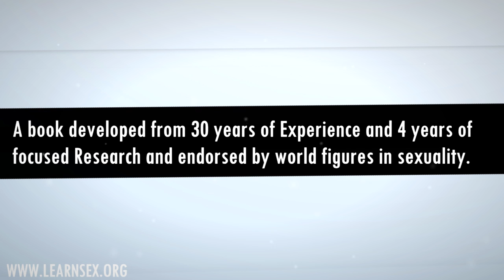sexualityanditsdisordersofficial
Sexuality and its Disorders an Evolutionary book on Sexuality